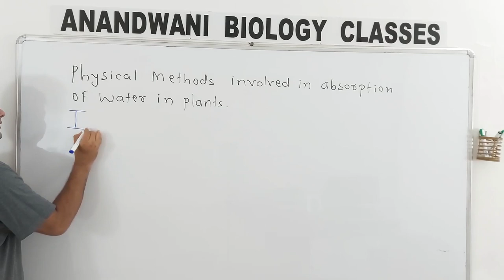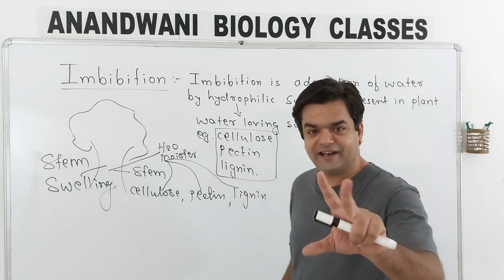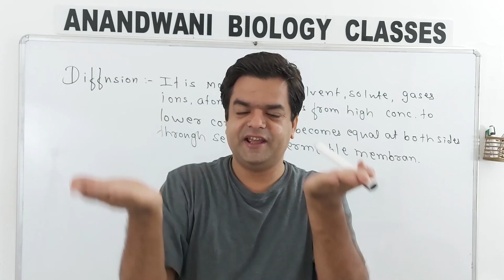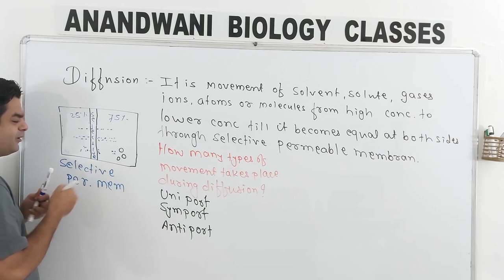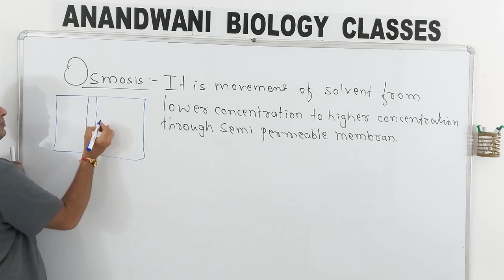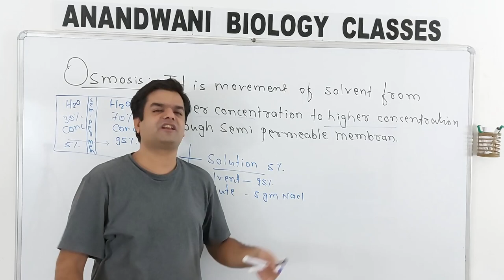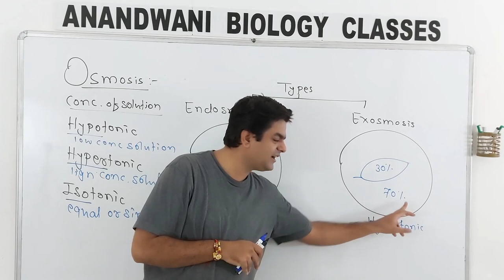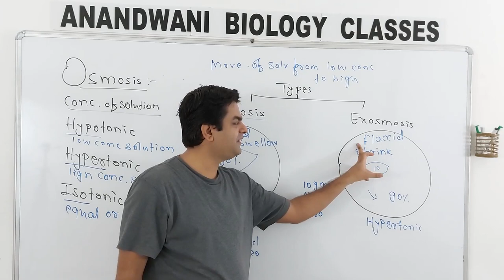Absorption of water Imbibition, Diffusion and Osmosis- Plant Water Relation.